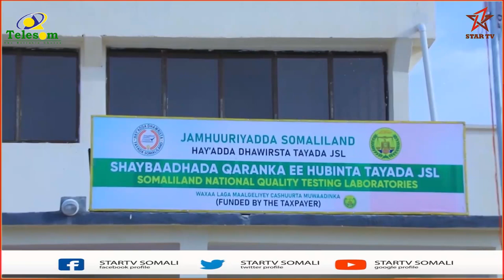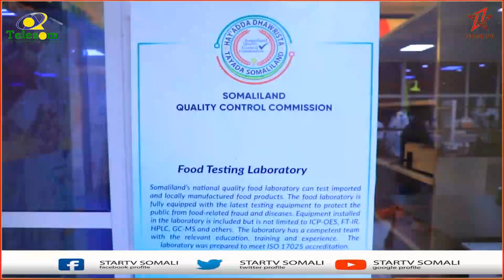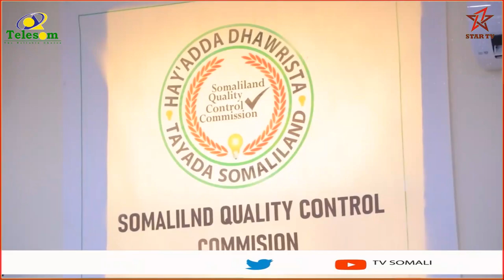Madaxweynaha JSL ayaa xadhiga ka jaray shaybaadhka casriga ah ee hubinta tayada Cuntada, Daawada...